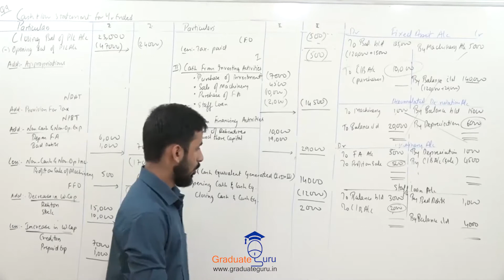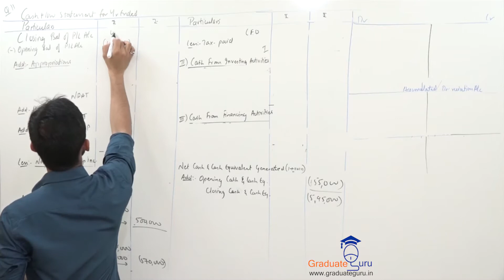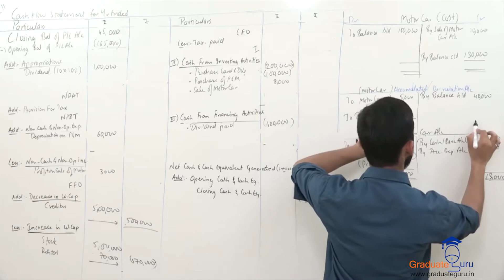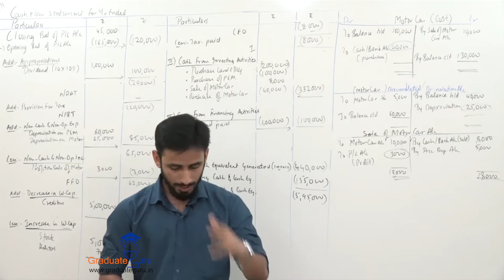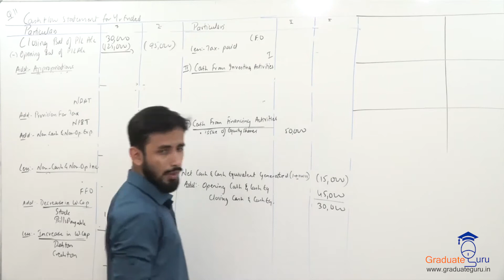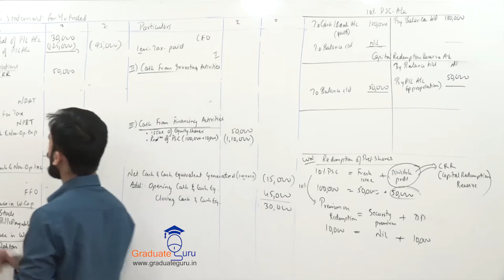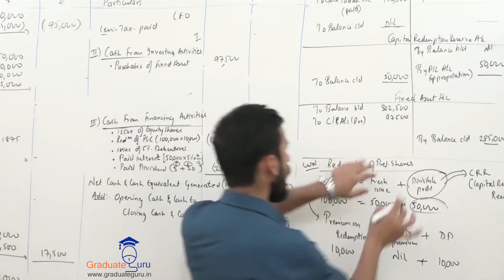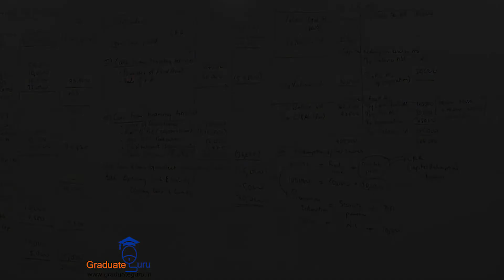TYBCOM - Management Accounts - Cash Flow Statement - Part K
In this video, Prof. Burhanuddin, start with similar type of sum